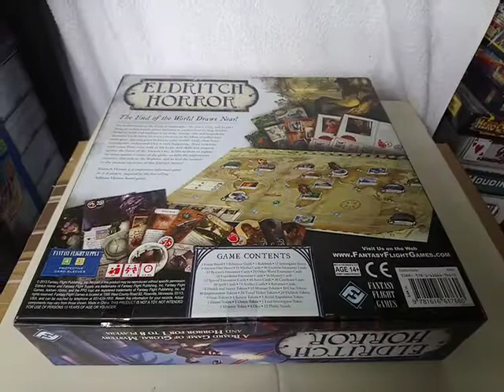ELDRITCH HORROR Board Game Box 09.04.20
ELDRITCH HORROR Board Game. 09.04.20